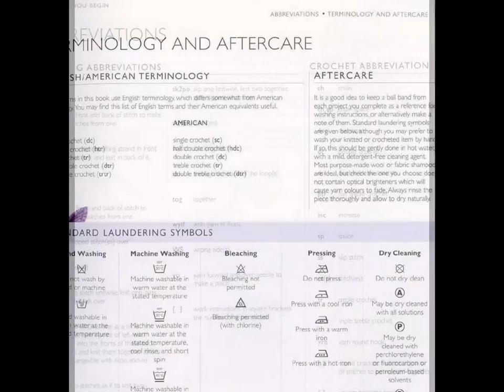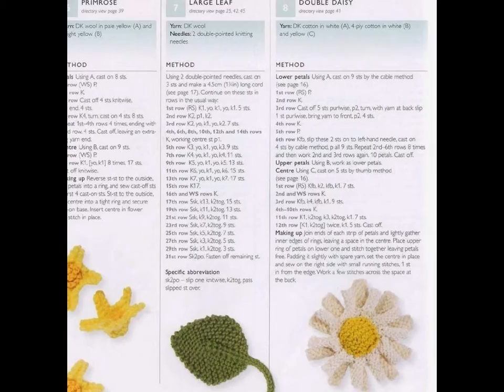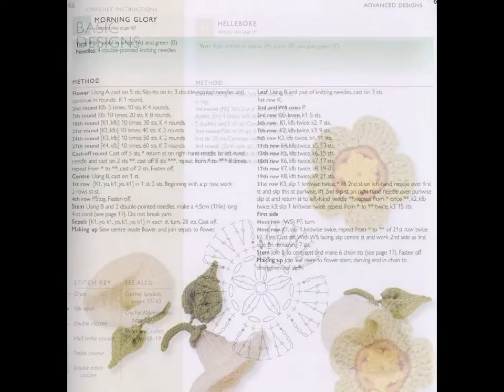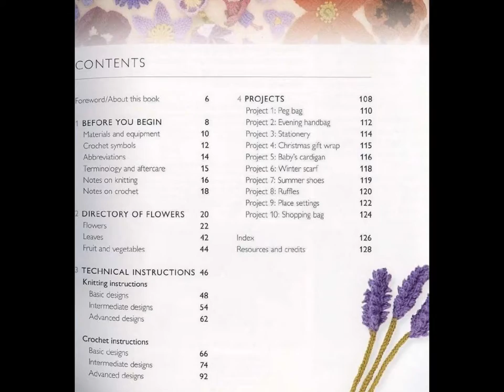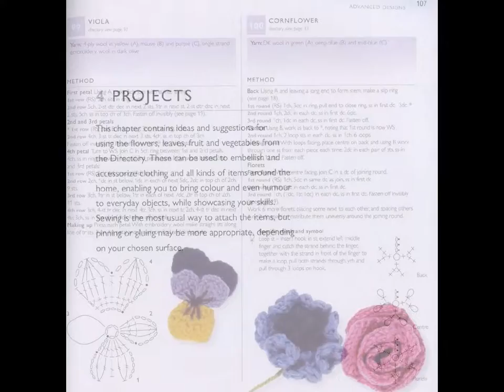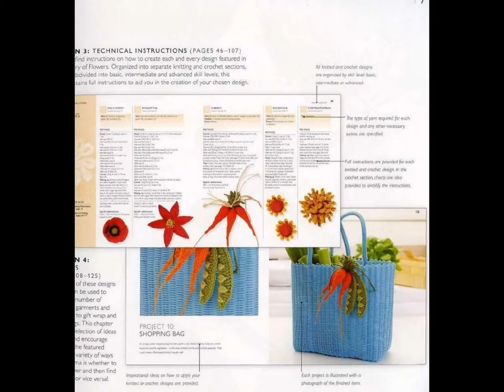!!!УЗОРЫ_8 ЦВЕТЫ ЯРКИЕ КРАСОЧНЫЕ ПОД РУКОЙ!!!